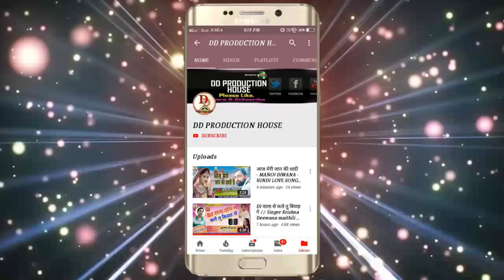KISHOR PARAWANA का सॉन्ग - मैडम गाल सताबै छौ - MADAM GAL SATABAI CHHAI - MAITHILI SONG 2020